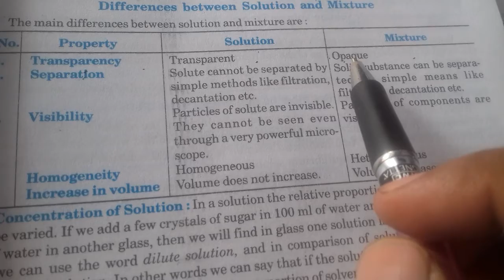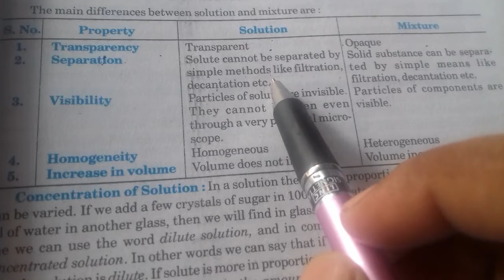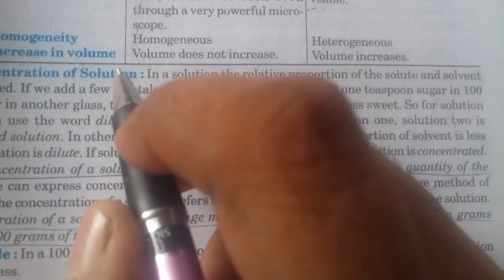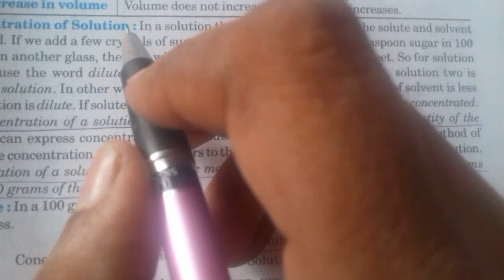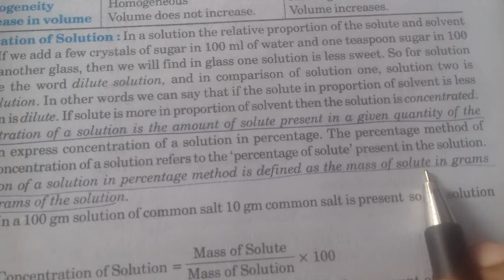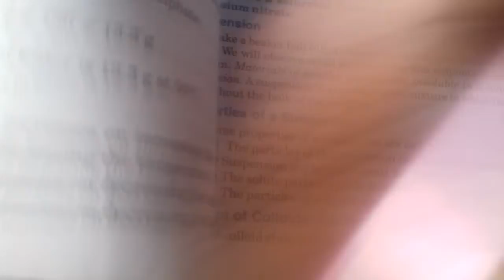7/8/2020;class 9th EM, difference between solution and mixture, concentration of solution and numeri